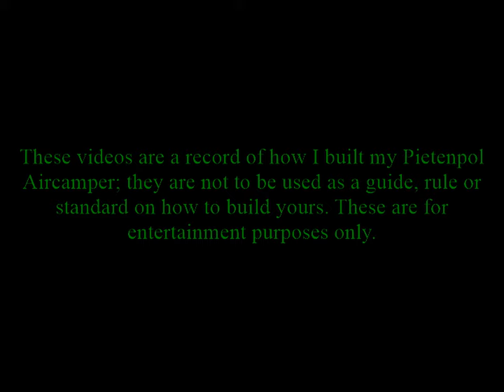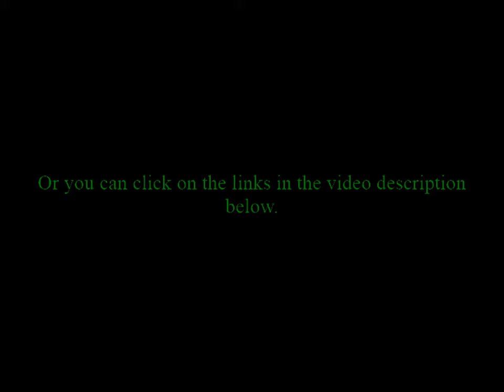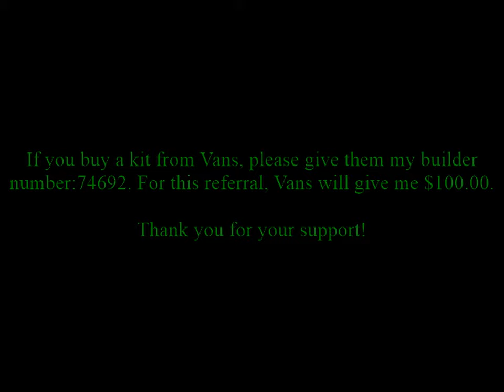Pietenpol HINT Video Fabric Covering Final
I am on a mission to put my love for aviation and my vast aviation skills to good use. I have a desire to volunteer my time, knowledge and skills to those whom may not normally be able to experience aviation, to those whom are also building; or thinking of building and to our furry best friends in need of medical attention or adoption. Plane rides for challenged children, transport of animals to medical facilities across town or across the country or the same for bringing adopted animals to their new forever home. Going to other builder's shops, hangars or homes to provide any A&P service I can to help keep their project on track. These are a just a sample of my plans. First, I need the aircraft. That project needs your help!

I have put together a dedicated video with more detail on the mission and how you can get involved and lend a hand.

If you check out my Vans RV videos and purchase a kit, please give them my builder number below.

This is like a referral and Vans will pay me $100.00

Greatly Appreciated!